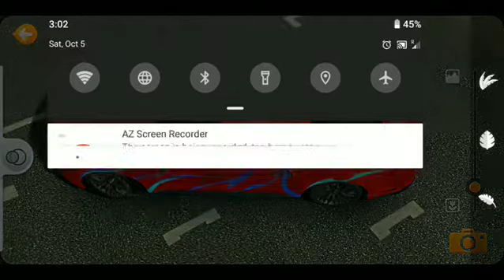My own design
My own design for Ford Mustang.